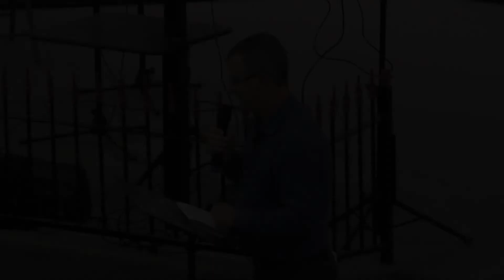Kjinga Jeschicht - De Har Roopt Samuel - 23. Februar 2020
Kjinga Jeschicht - 23/02/2020 - Gerhard Wolf - Licht im Leben